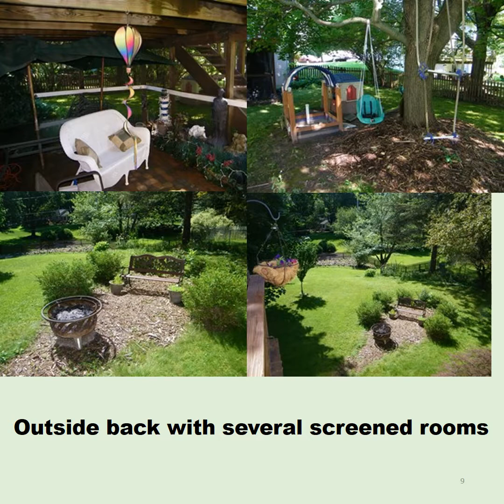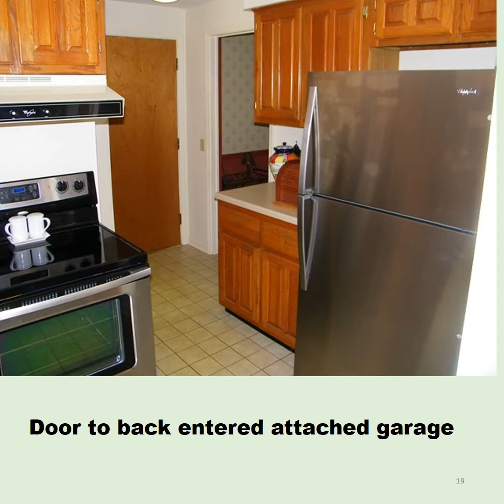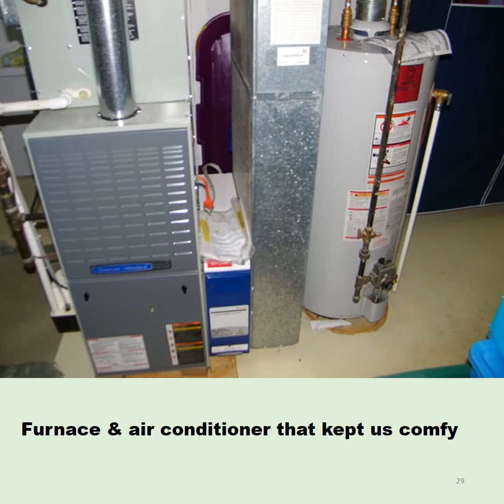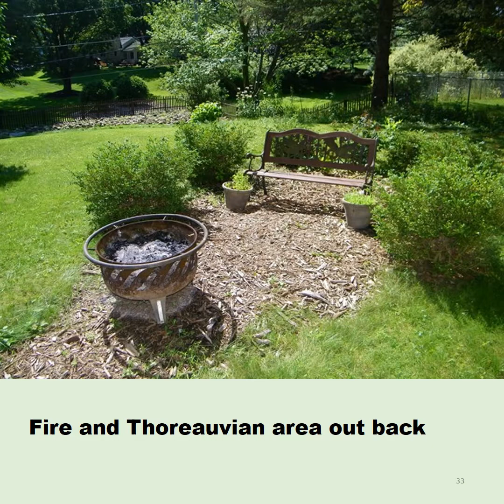14 Windrush Valley Rd PP for Farewell Video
Capturing lessons as I leave behind memorable parts of a beloved home I'll dearly miss. Gaining mindful of lessons learned in my new transition back to Canada.  Looking forward to magical adventures ahead nearer to my treasured and loved  family - with trust that the future will even top the past I leave behind.